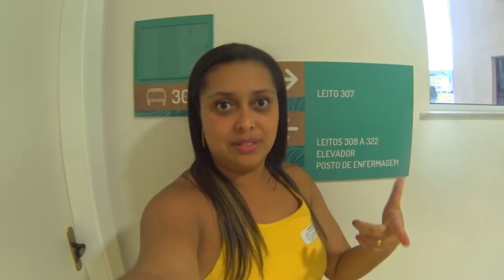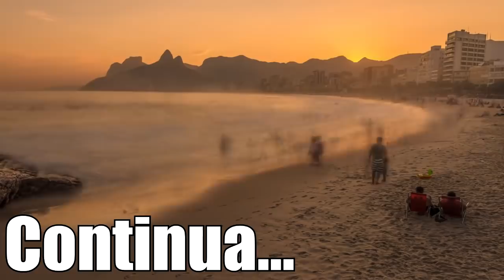O NASCIMENTO ! - VDC #424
/luannovittreal/
/mundodalolareal/
/vidadecasaloficial/